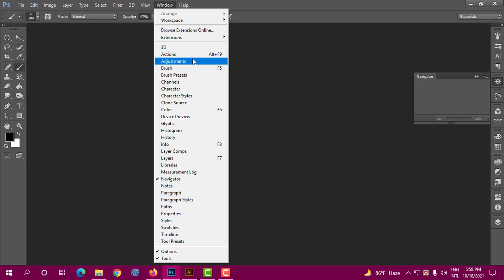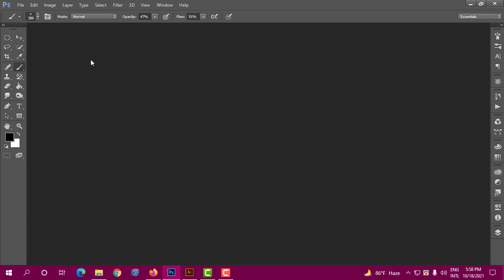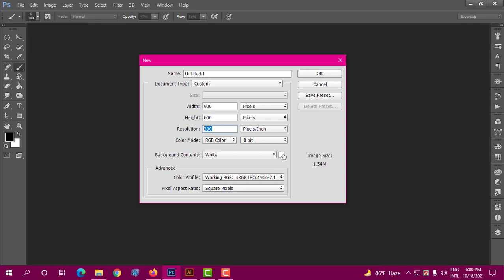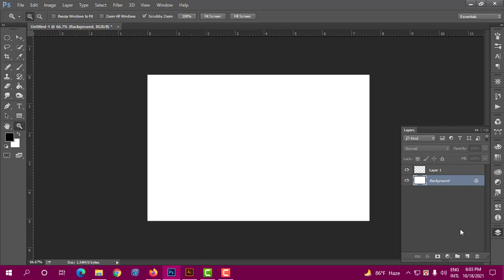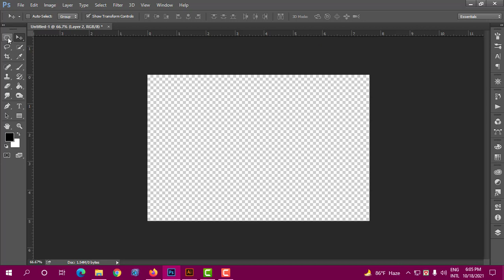ফটোশপ এত সহজ ! | Adobe Photoshop Tools tutorial 2021 | All Tools of Photoshop | Basic Introduction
In this channel I upload Graphic Design related videos like Illustrator and Photoshop tools and technique. I am continuous uploading Illustrator Tools introduction, , I am also upload logo design, Flyer Design, Brochure Design, Business card Design, T-shirt Design Videos.